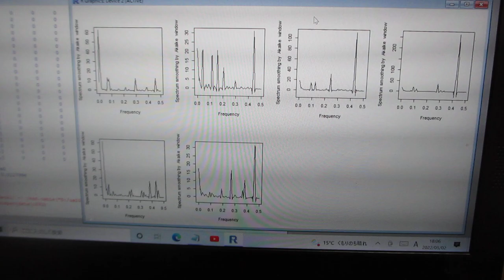超音波の音圧・振動データから、新しい超音波利用を導く（超音波システム研究所）